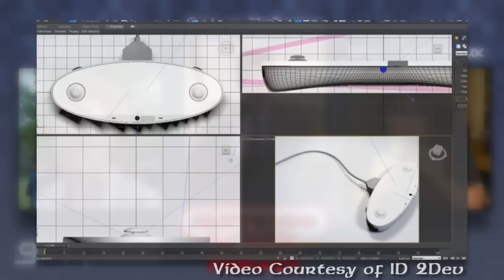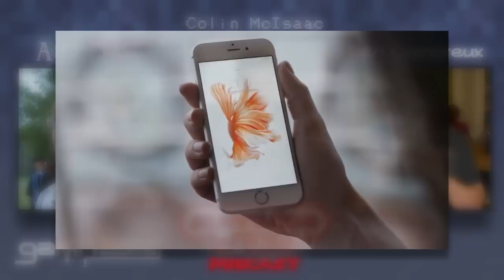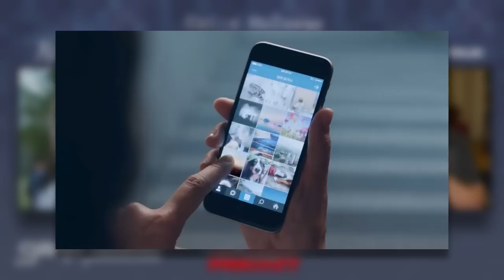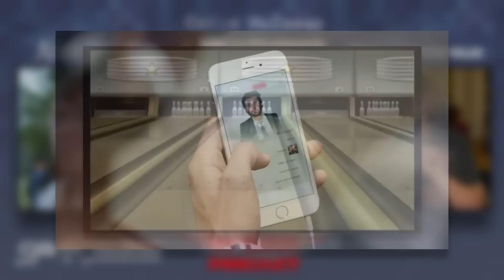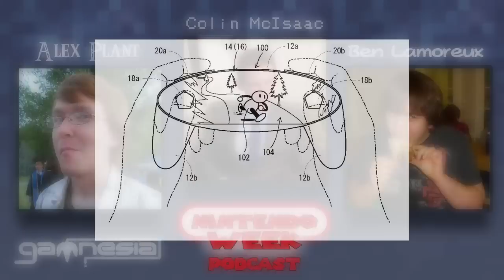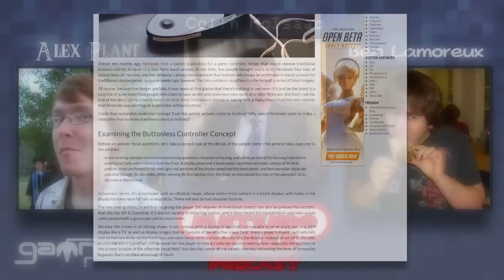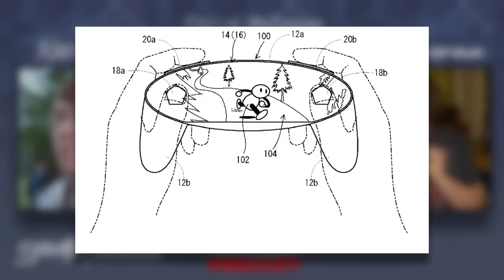NX Controller "Leak" Might Be Close to Nintendo's Actual Idea — Nintendo Week | Gamnesia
The "leaked" NX controller may have been a hoax, but it still lines up with real information. It may be very close to the real deal, so we decided to figure out why Nintendo might have faith in the idea.